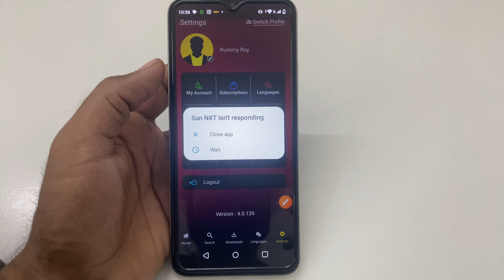How to set profile photo in Sun NXT | Sun NXT प्रोफाइल फोटो कैसे चेंज करें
Sun NXT photo kaise set Karen
Sun NXT ID mein profile photo kaise set Karen
Sun NXT account mein profile photo kaise set Karen
Sun NXT ID mein profile photo kaise edit Karen
Sun NXT account mein profile photo kaise edit Karen
how to edit profile photo in Sun NXT
Sun NXT app par profile photo kaise set Karen
Sun NXT app mein profile photo kaise set Karen
Sun NXT profile photo kaise change Karen
Sun NXT app mein profile photo kaise change Karen
Sun NXT account mein profile photo kaise change Karen